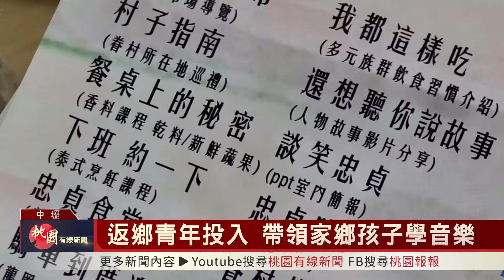桃園有線新聞20220914-返鄉青年投入 帶領家鄉孩子學音樂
為了讓家鄉孩童有音樂的陪伴，一群返鄉的青年，在中壢成立手拉手行動團隊，團隊透過參與青年投入永續發展行動計畫，發現社區有不少弱勢的家庭，和隔代教養孩童，因此他們嘗試用多元文化和音樂，成立全台第一支兒童手碟樂團，藉此培養在地兒童的音樂素養，用音樂陪伴孩子成長。